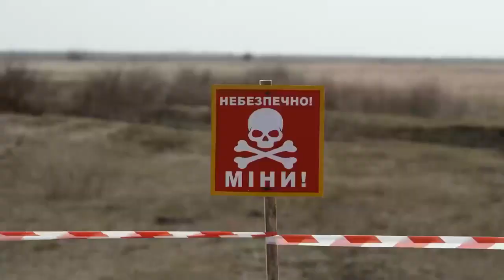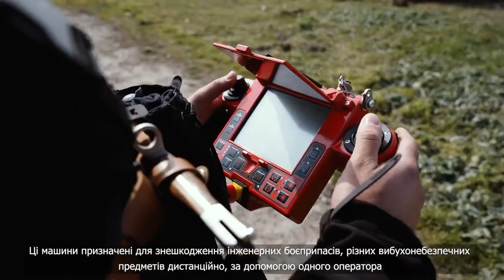Піротехніки про роботу по розмінуванню на Херсонщині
Сергій Крук: "Працюємо задля вашої безпеки...Сьогодні питання забруднення вибухонебезпечними предметами для України є, як ніколи, актуальним. Наразі наша держава є однією з найбільш замінованих країн.

Очищення територій України від боєприпасів може тривати десятки років. Тому роботи для наших хлопців не мало. Разом з тим обізнаність щодо небезпеки, яку становлять смертоносні залишки війни може врятувати життя"